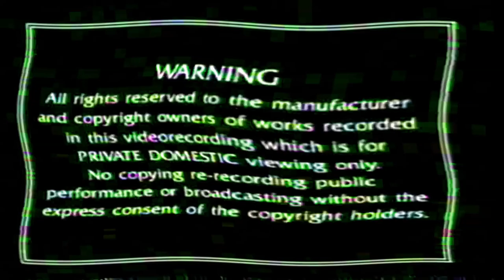Thames Video Ident (1990) in Errorup V1